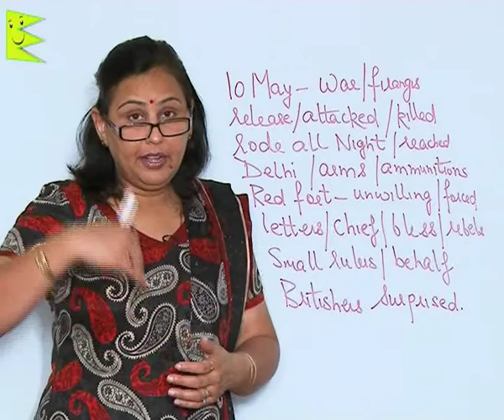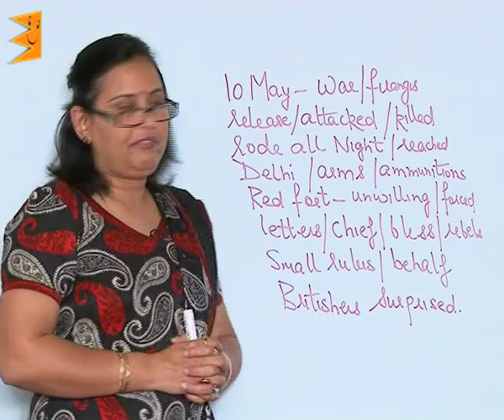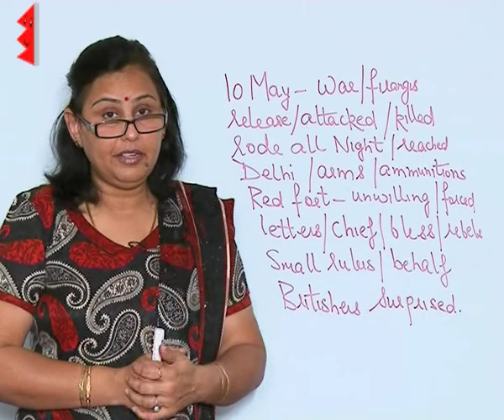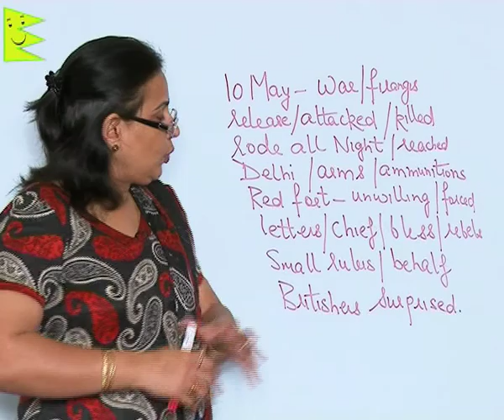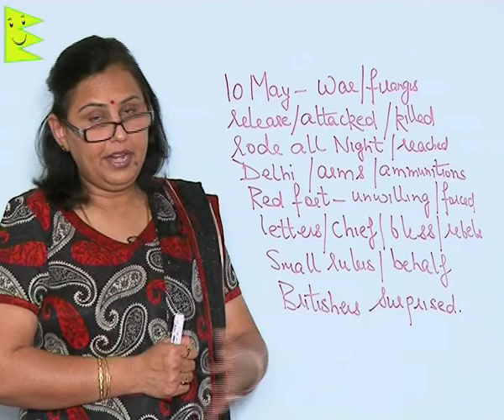CBSE Class 8 History When People Rebel From Meerut to Delhi |Extraminds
Chapter: When People Rebel
Topic: From Meerut to Delhi
Extraminds